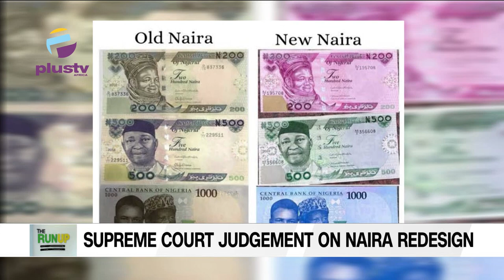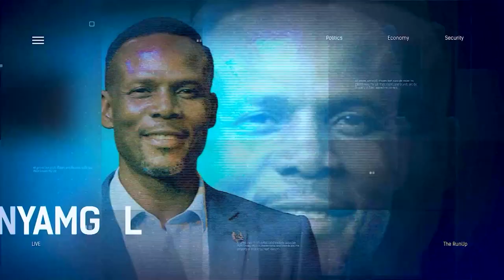Addressing The Supreme Court judgment On The Naira Redesign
Johnson Agwu, Legal Practitioner, joined Us To Discuss